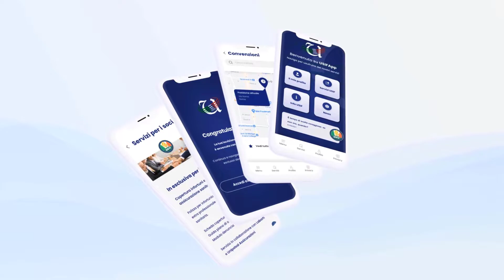Video USIF Finale app 2